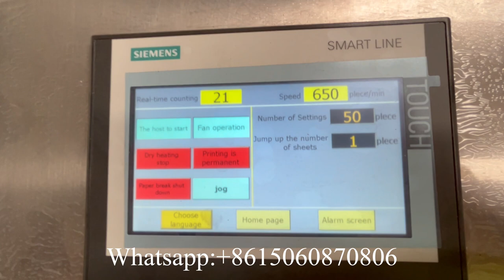Good price Automatic L folding napkin paper making machine